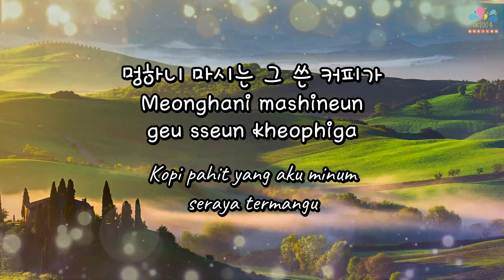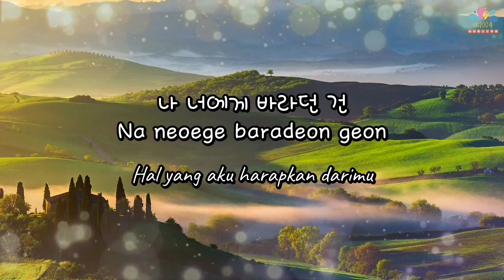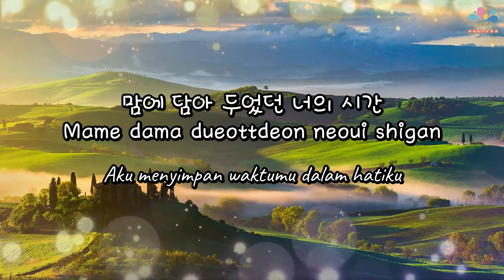Infinite - Julia [Lyrics Hangul/Romanization/Bahasa Indonesia]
All Rights Administered by Woolim Entertainment

• Artist: INFINITE (인피니트)
• Song: Julia
• Album: OVER THE TOP

• Members: Sunggyu, Dongwoo, Woohyun, Hoya, Sungyeol, L, Sungjong